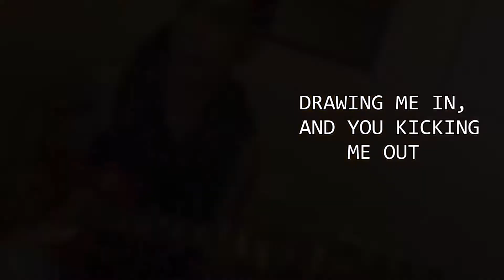All of Me - John Legend ( Epic Instrumental Cover)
all of me by john legend ,  by marc tiatco ft. vernon pansacala

guitar and keyboard instrumental cover